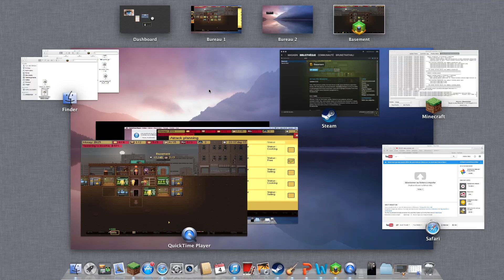the basement (episode 3 )